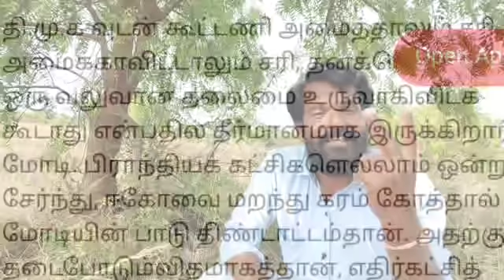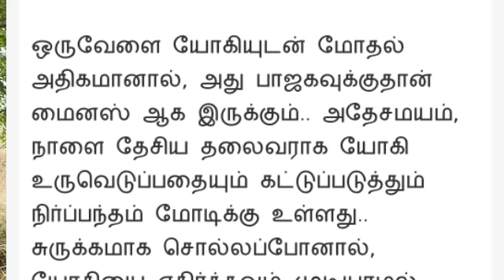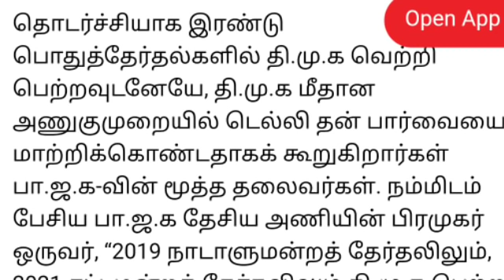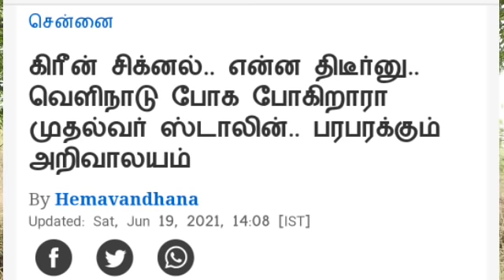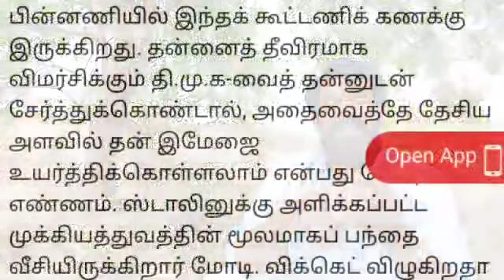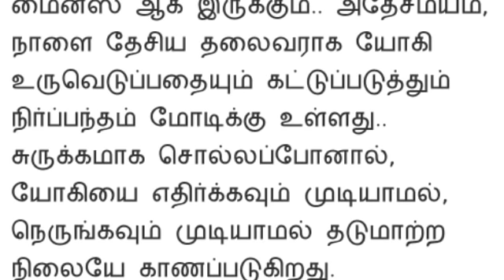ஸ்டாலினுக்கா இப்படி- சற்று முன் கிடைத்த செய்தி -இனி எல்லாமே மோடி தான்: Modi mega plan